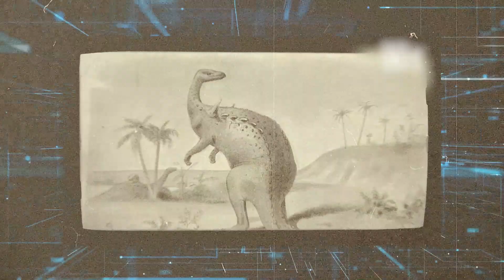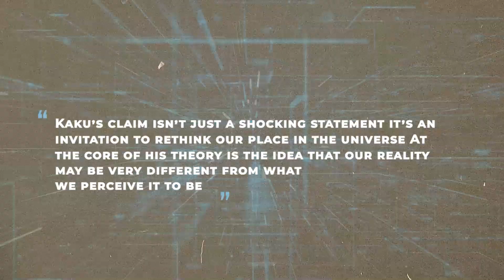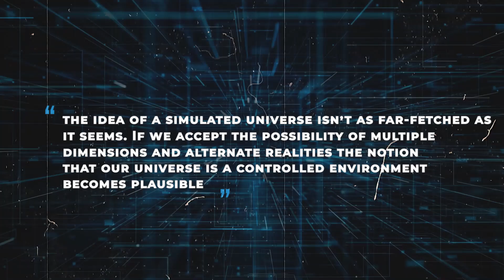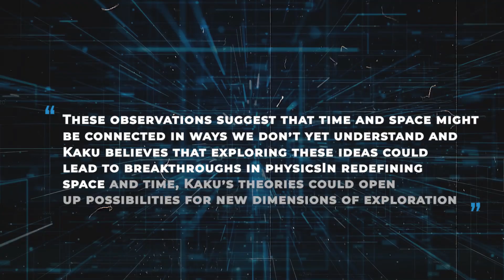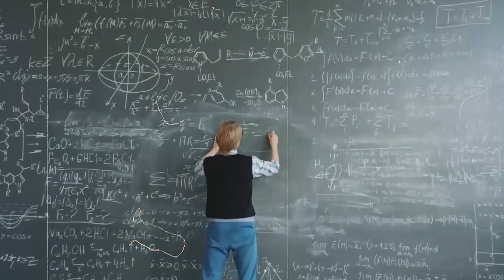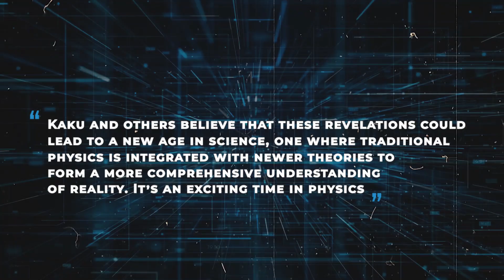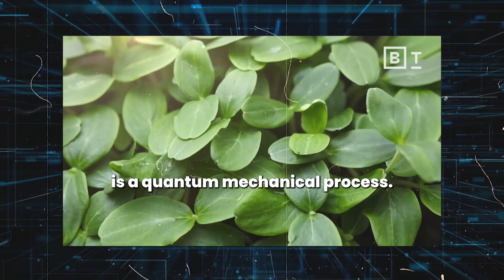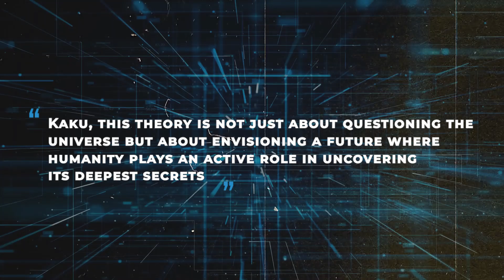Michio Kaku: "EARTH Does NOT EXIST! James Webb Telescope PROVED US Wrong!"